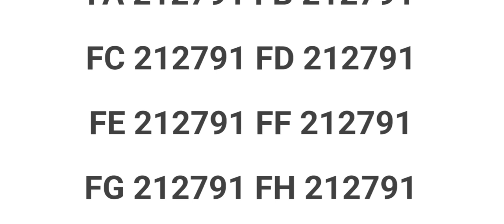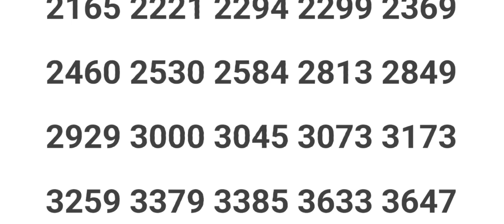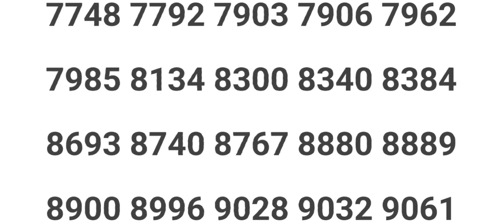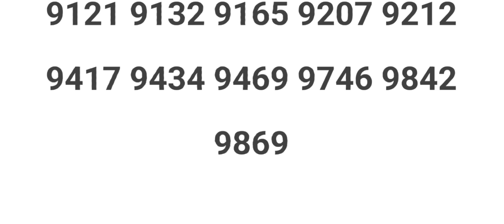KERALA LOTTERY 21/12/2022 FIFTY FIFTY FF-29 RESULT